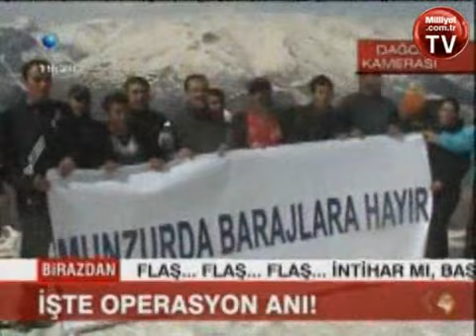İşte operasyon anı!